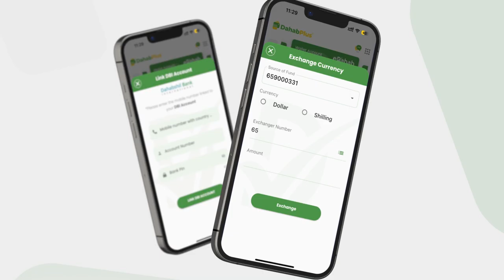Xildhibaan Macalimow ''Baarlamaanka maanta waxay ansaxiyeen heshiis aysan arkin''.